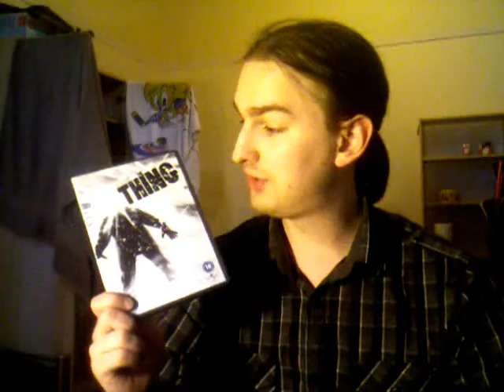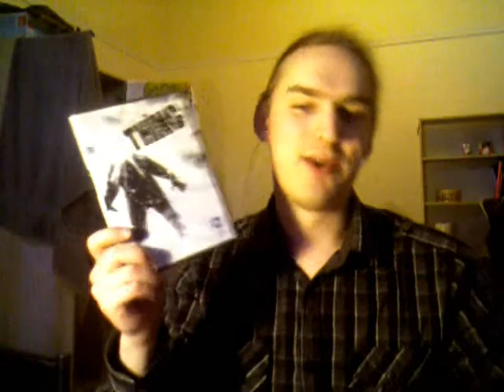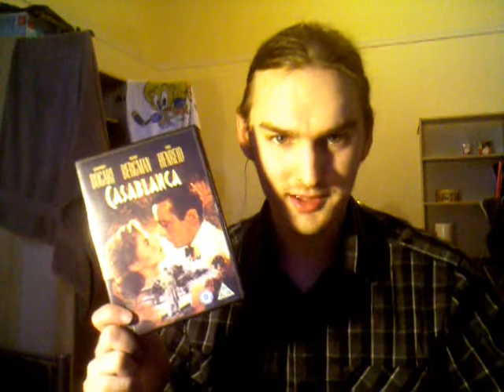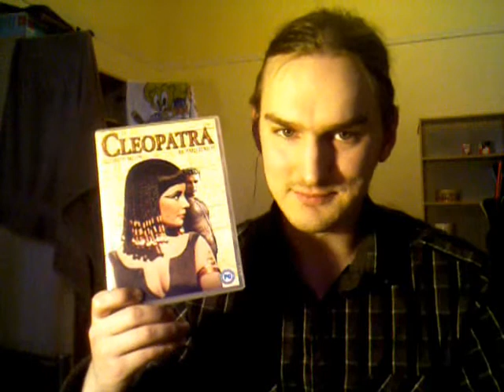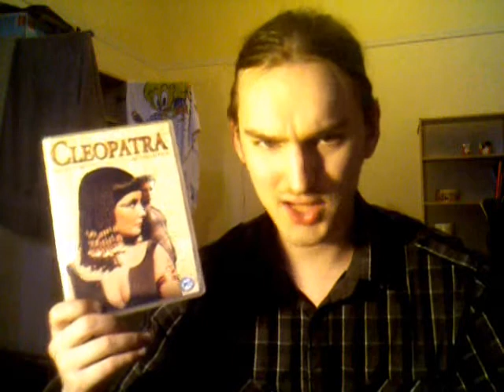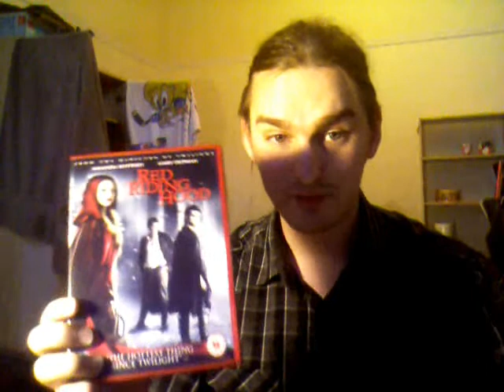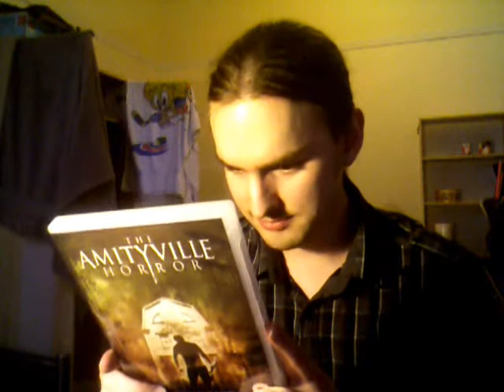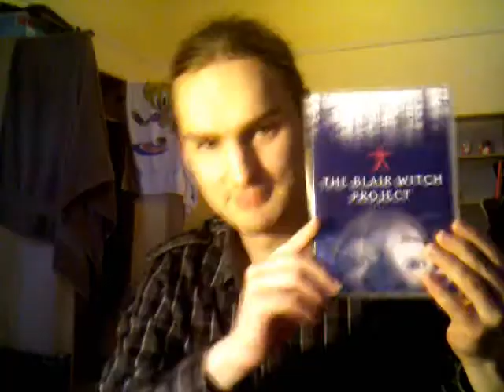Glasgow Video Update: DVDs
Here's the movies I've gotten while on my stay in Glasgow.